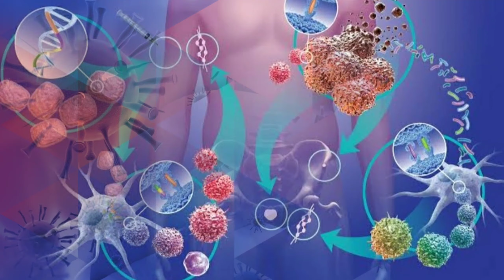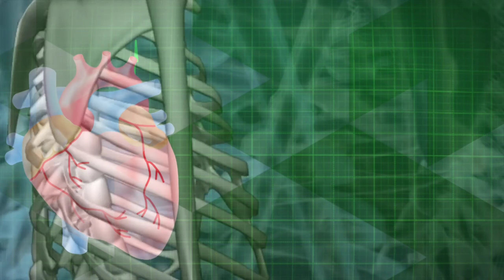କେବଳ ୭ ଦିନରେ ବଢ଼ିଯିବ ଆପଣଙ୍କ ରୋଗ ପ୍ରତିରୋଧକ କ୍ଷମତା | How to Increase Immunity in Odia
Kebala 7 dinare badhijiba apananka roga pratirodhaka khyamta. How to increase immunity in odia.

Green Tea
Multigrain Oats